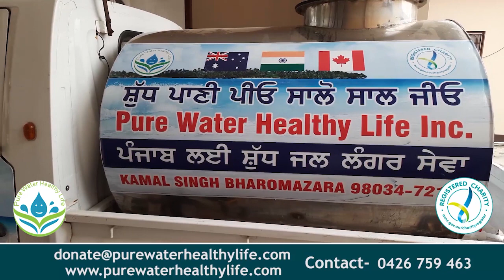ਲਾਡੀ ਬਸਰਾ ਸ਼੍ਰੋਮਣੀ ਅਕਾਲੀ ਦਲ ਵਲੋਂ ਸੂਬਾ ਸਕੱਤਰ ਨਿਯੁਕਤ || NKN TV